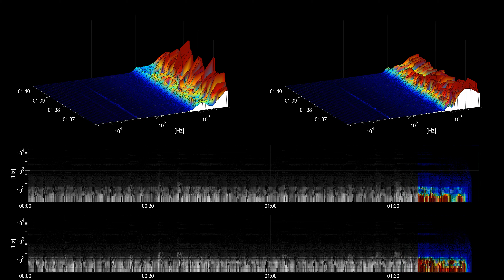[Free Music] Anxiety - Madness Paranoia - Kevin MacLeod - cc | Cinematic | Dark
Title: Anxiety - Madness Paranoia
Artist: Kevin MacLeod
Genre: Cinematic
Mood: Dark
Instruments: Synth,

Anxiety - Madness Paranoia by Kevin MacLeod is licensed under a Creative Commons Attribution licence